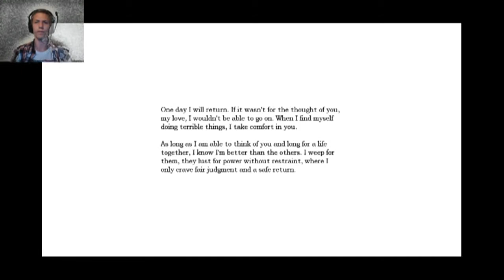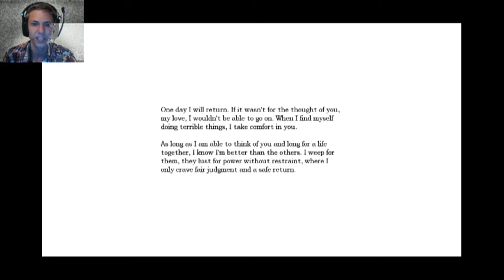Amnesia the dark descent's on Styx. Part 4. DON' DRINK THE WATER!